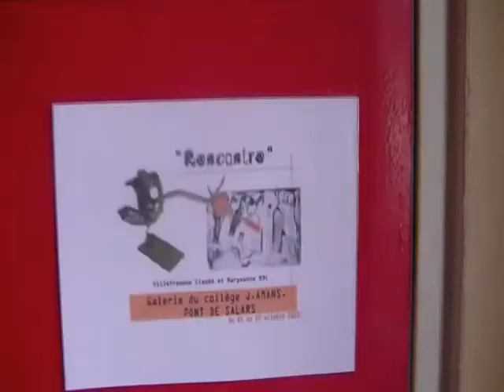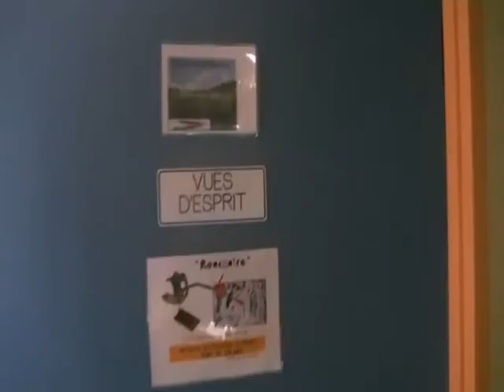Vues d'esprit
Galerie d'établissement. Collège Jean Amans Pont de Salars